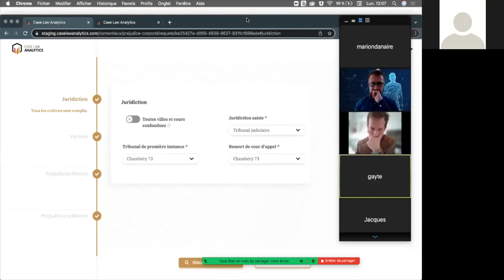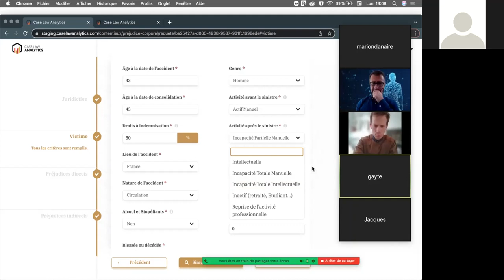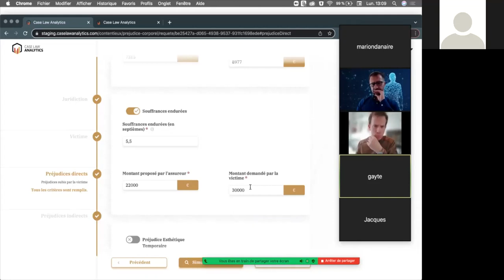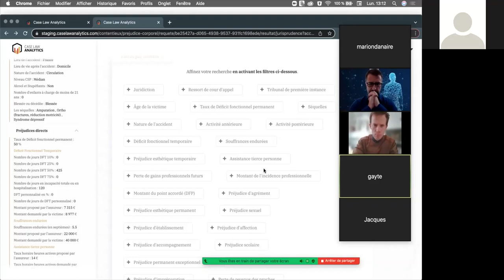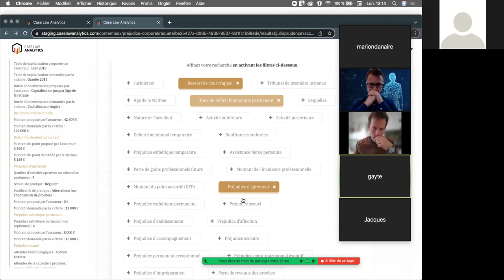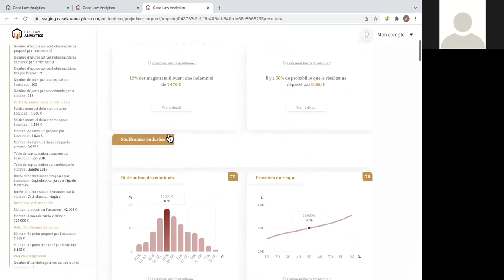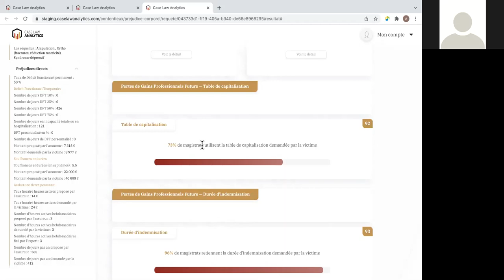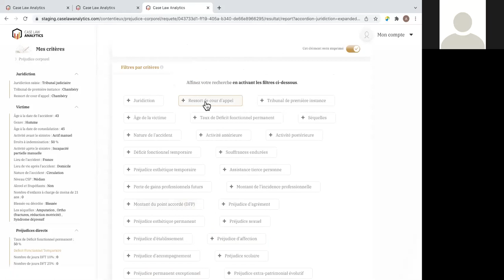Webchallenge Dommage corporel X Legaltech, CaseLaw Analytics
Le module « réparation du préjudice corporel » de Case Law Analytics permet de simuler l’ensemble des décisions possibles sur un dossier de préjudice corporel caractérisé par plus de 200 critères et concernant 17 postes de préjudice de la nomenclature Dintilhac. Outre les probabilités des différents montants d’indemnisation possibles, la solution permet de trouver la jurisprudence la plus pertinente suivant un système de filtres avancé.